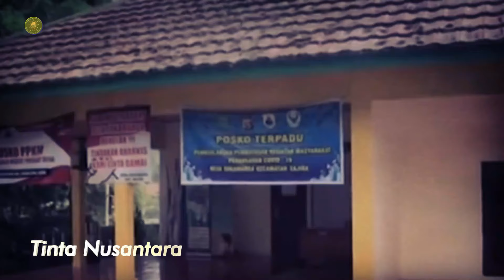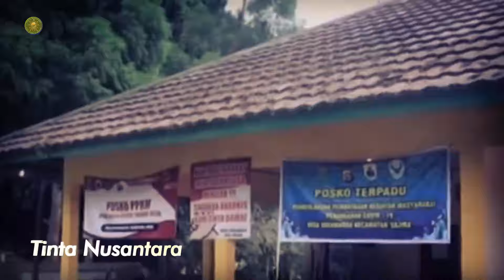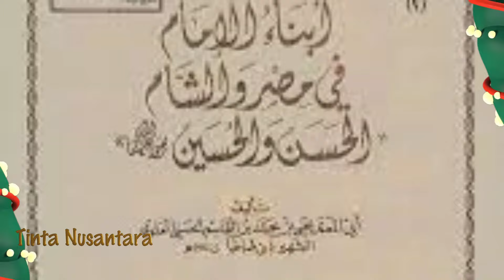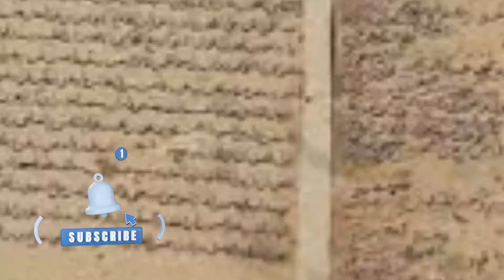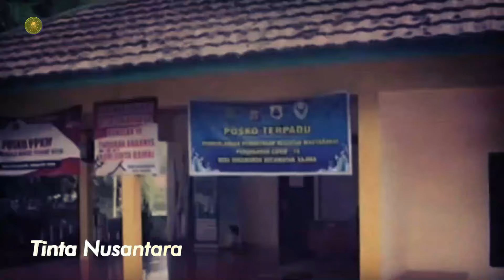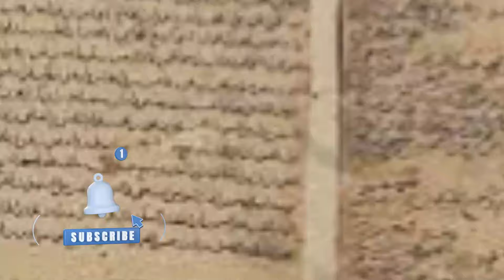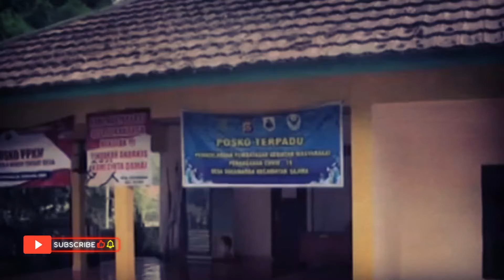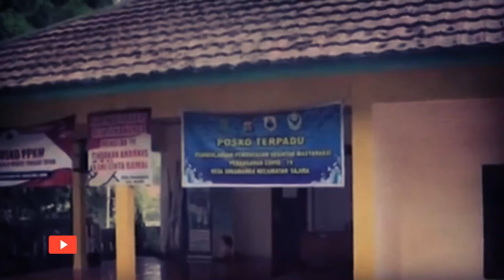Pemalsuan Makam Kaum Pribumi Bangkit Siapa Yang Salah Ya …. ? Tinta Nusantara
Pemalsuan Makam  Kaum Pribumi  Bangkit  Siapa Yang Salah Ya …. ?
selamat menyaksikan.
Dalam video amatir yang direkam warga terlihat sekelompok orang membongkar sejumlah makam keramat palsu di Kampung Cibolang, Desa Citepus, Palabuhanratu, Kabupaten Sukabumi, Jawa Barat. Pembongkaran makam dilakukan karena makam-makam tersebut sengaja dibuat dan dibentuk seperti makam tua oleh  seseorang yang tidak bertanggung jawab.
Warga yang mengetahui keberadaan makam ini merasa resah karena makam keramat palsu itu sering dijadikan sebagai tempat praktik perdukunan dan penyimpangan. Makam tersebut dibuat untuk menarik perhatian dan menipu masyarakat dengan mengklaim sebagai makam keramat.
Total ada 41 makam yang berupa tumpukan batu. Saat dibongkar puluhan makam ini tidak ditemukan jenazah atau batu nisan yang jelas. Selain itu juga warga membakar bangunan padepokan atau sebuah gubuk yang berada di sekitar makam-makam palsu.
Pemilik makam selanjutnya dibawa ke Polres Sukabumi untuk diperiksa. Saat ini kasus tersebut masih dalam penyelidikan Satreskrim Polres Sukabumi.

Puluhan Makam Palsu Dibongkar Warga, Diduga Jadi Tempat Perdukunan dan Dikeramatkan
Puluhan makam keramat palsu dibongkar warga di Kampung Cibolang, Desa Citepus, Kecamatan Palabuhanratu, Kabupaten Sukabumi, Jawa Barat.
Pembongkaran dilakukan warga, lantaran resah di lokasi tersebut terjadi praktik perdukunan dan pesugihan.
Warga pun membongkar serta membakar makam palsu. Setidaknya ada 41 makam yang dihancurkan warga pada Jumat (23/8/2024).⁣